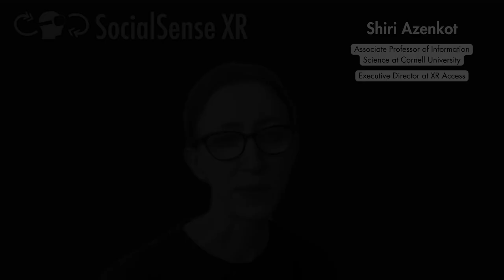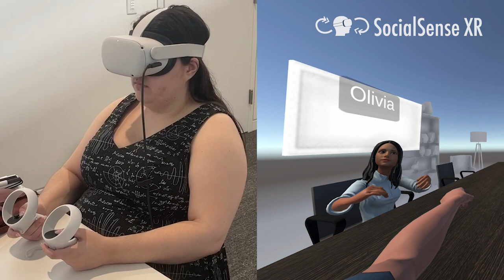SocialSense XR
SocialSense XR is focused on making collaboration in extended reality more accessible to blind and low vision people.  It is a collaboration between XR Access, Cornell, Benetech, and Lighthouse for the Blind, and part of the NSF Convergence Accelerator project.